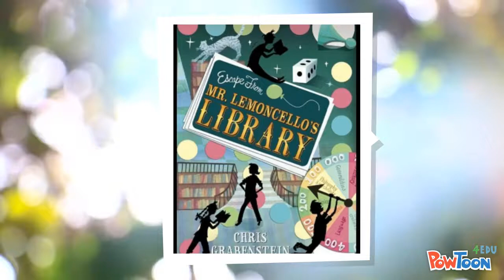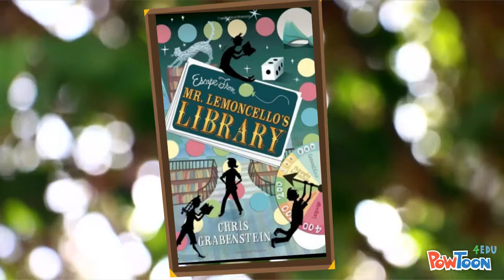Mr. Lemoncello Book Trailer